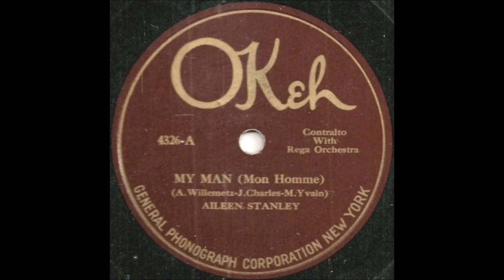Aileen Stanley - My Man (c.1921).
(Written by  Jacques Charles - Albert Willemetz - Maurice Yvain -
                                                Channing Pollock)
Recorded  Circa 1921 by Vaughn De Leath.

Issued on   Okeh 4326 A.

Recorded  Circa April 1921 New York -
Aileen Stanley [vcl solo]   with the Rega Orchestra